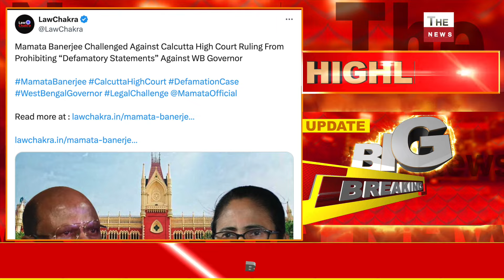हाई कोर्ट के आदेश से बौखलाई Mamata Banerjee अब करेगी अपील राज्यपाल ने ममता बनर्जी की मुश्किलें बढ़ाई